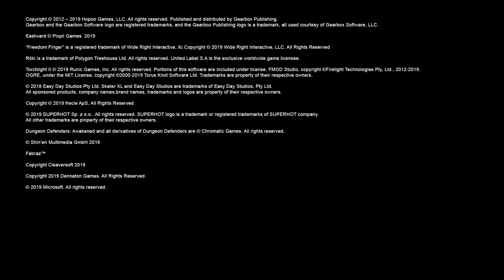Nintendo Indie World Gamplay Trailer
check out the latest gameplay